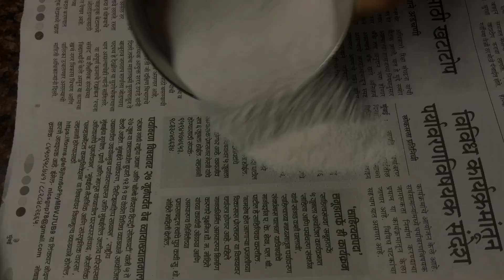Crispy Pomfret Fry | कुरकुरीत पापलेट फ्राय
Ingredients (साहित्य):

Sliced Pomfret Fish
(पापलेट चे तुकडे)
Salt
( मीठ)
Ginger Garlic Coriander paste
( आलं लसूण कोथिंबीर पेस्ट)
Turmeric
(हळद)
Malvani Masala
(मालवणी मसाला)
Kokam Aghol
(कोकम आगळ)
Rice Flour
(तांदळाचे पीठ)
Fine Sooji
(बारीक रवा)
Oil
(तेल)